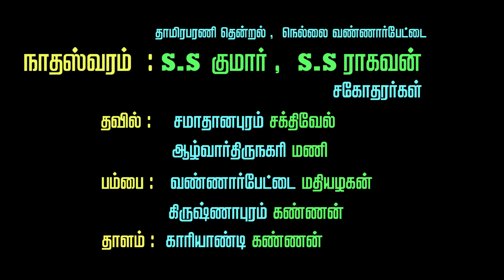SS குமார் அருமையான வாசிப்பு | பாவாடை தாவனியில் பார்த்த உருவமா.. | SS KUMAR Naiyandimelam nathaswaram